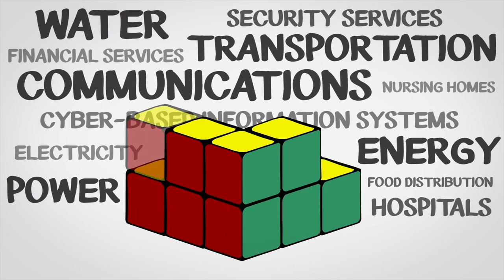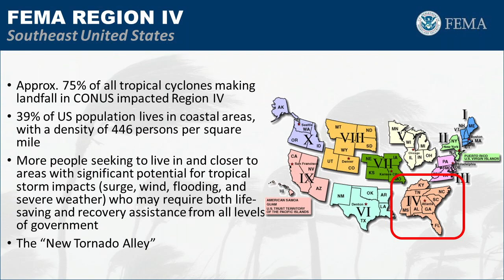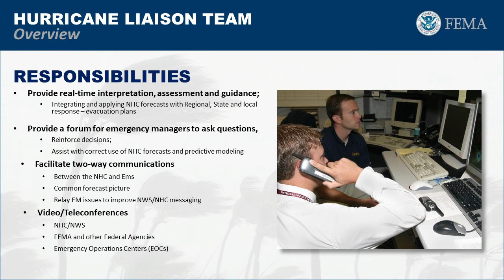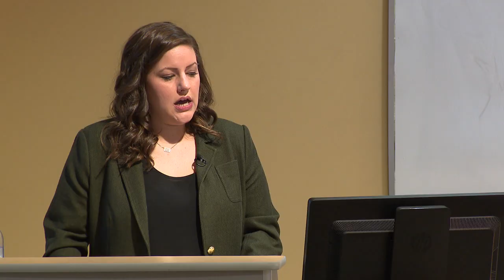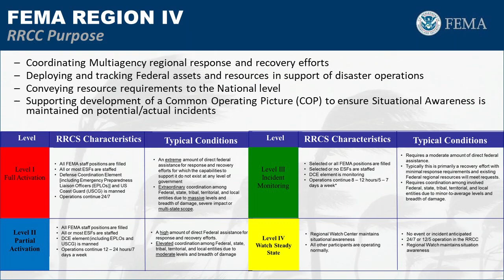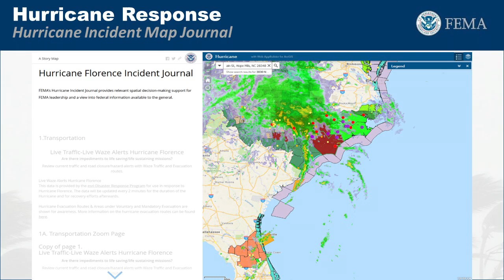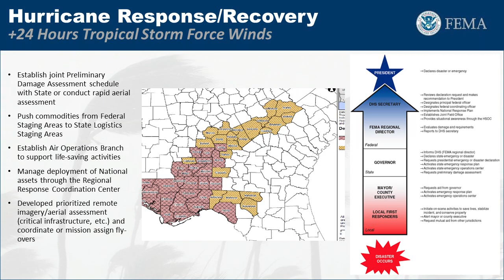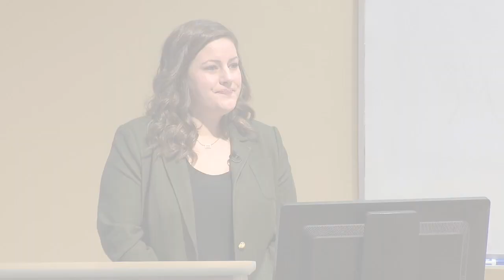Katie Ertell - Meteorology and Emergency Management: College of Dupage/Chicago AMS (2019)